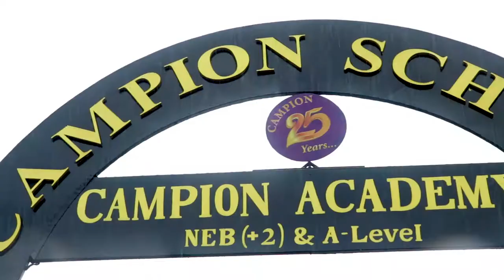Children's Day at Campion Academy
On the occasion of National Children's Day, Neemacademy organized a fun activity program at Campion School, Lagankhel.

We are overwhelmed with the participation of children from Grade 9 and 10.

A small step towards Digital Learning.